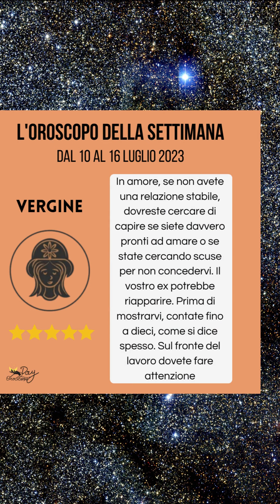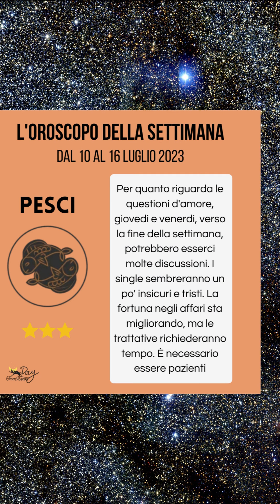L'oroscopo della settimana dal 10 al 16 luglio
L'oroscopo della settimana dal 10 al 16 luglio dei segni